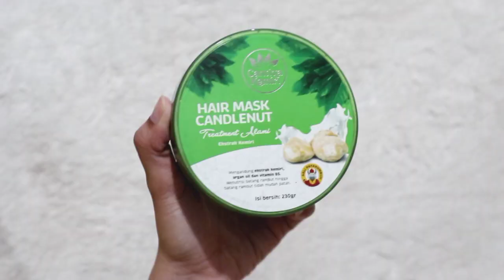Honest Review Hairmask Cantiqa Kemiri Bikin Kepala Fresh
Punya Masalah kerontokan rambut bisa terjadi karena banyak faktor oleh sebab itu, Cantiqa Kemiri menghadirkan inovasi baru, yaitu Hairmask Candlenut yang berfungsi untuk:

* Memperkuat akar rambut
* Menstimulasi pertumbuhan rambut
* Menjaga dan memelihara agar kulit kepala tetap sehat.
* Menjaga kelembaban pada batang rambut.
* Melindungi rambut dari pengaruh sinar UV

Thank you for watcht guys..